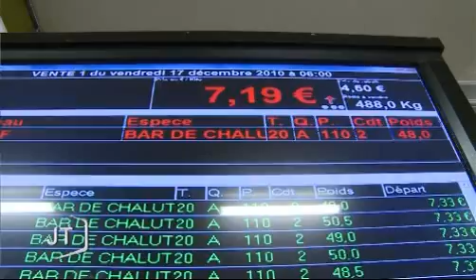Quota de pêche : nouvelle baisse (Vendée)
Vous voulez conserver ce reportage ?
 Le quota de pêche connait une nouvelle baisse, cette année le cabillaud, le merlu et la sole sont concernés par ces restrictions.